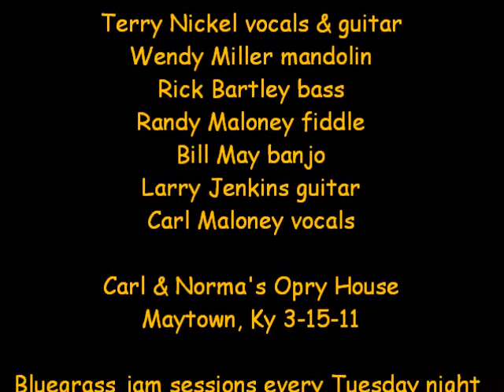Terry Nickel ~ Crying Holy Unto the Lord ~ Carl and Norma's Opry House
Terry Nickel vocals & guitar, Wendy Miller mandolin, Rick Bartley bass, Randy Maloney fiddle, Bill May banjo, Larry Jenkins guitar, Carl Maloney vocals 3-15-11 More Ky area bluegrass